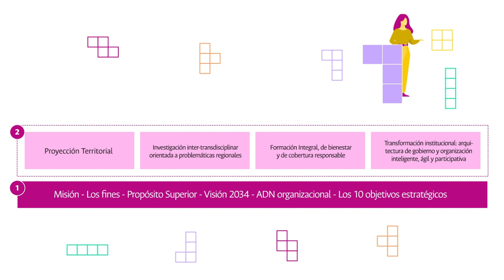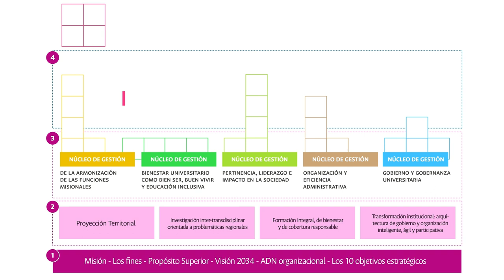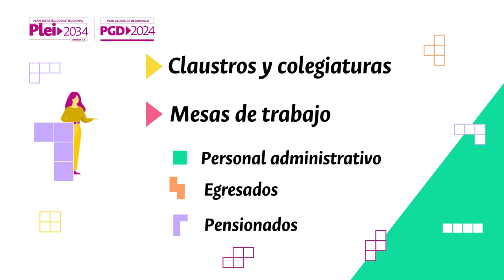SomosPlei2034 ¡Haz parte de este proceso!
ComunidadUNAL Encuentra en este video la explicación de los diferentes componentes que integran el Plan Estratégico Institucional Plei2034 👩‍💻 Consulta los documentos base para las discusiones programadas y haz parte de esta construcción colectiva